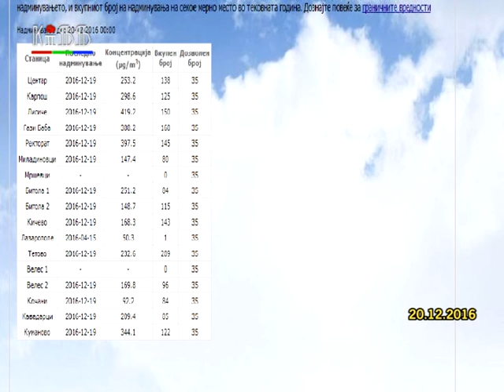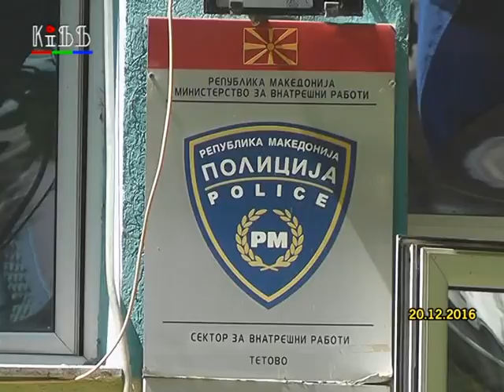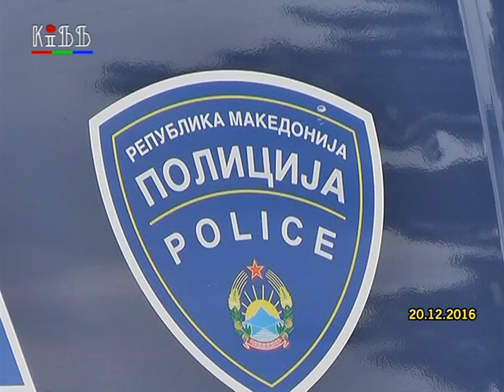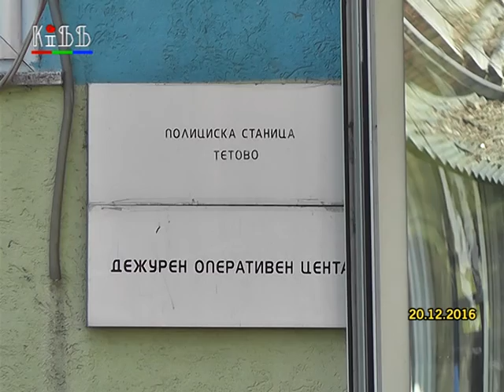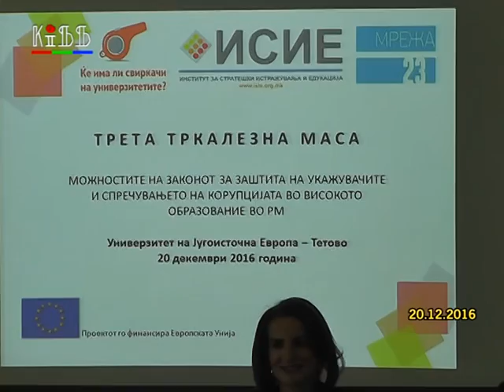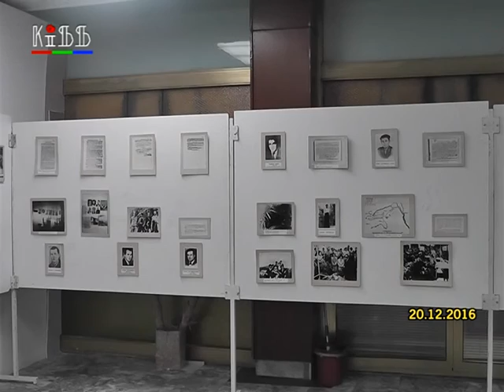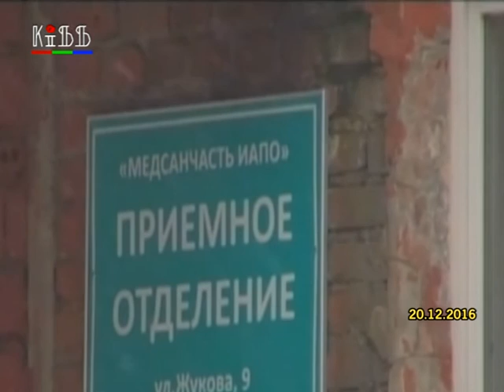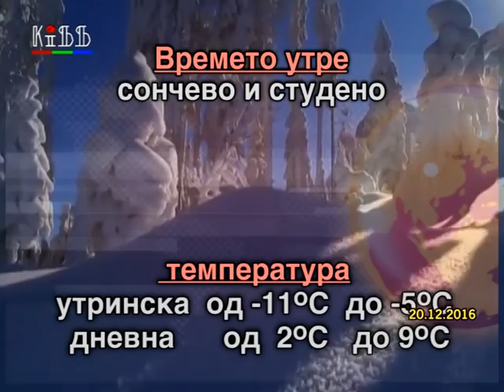Regionalni vesti 20 dekemvri